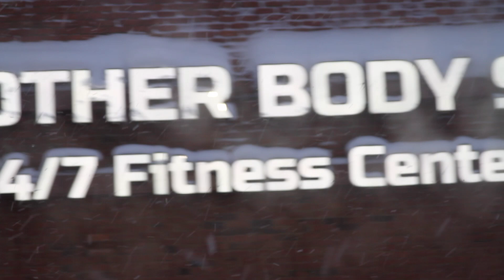CHRISTMAS LIFT W/ MARINE! 405LB SQUAT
Hit an insane squat session with my best buddy Jadon who is in the marines!! Jesus loves you!